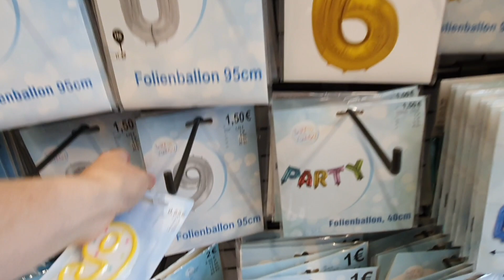Vlog.SKLEP TEDI W NIEMCZECH 🇩🇪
SERDECZNIE DZIEKUJEMY ❤